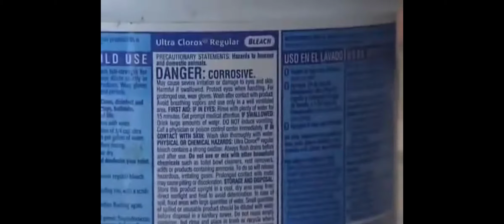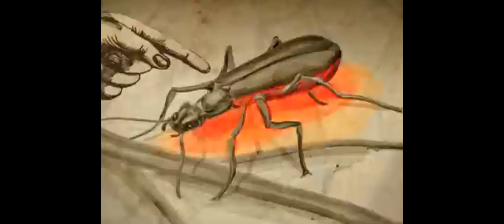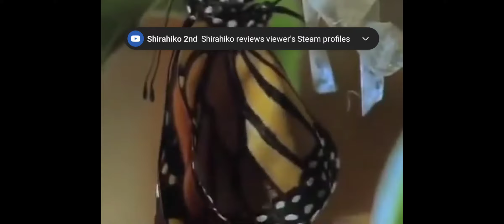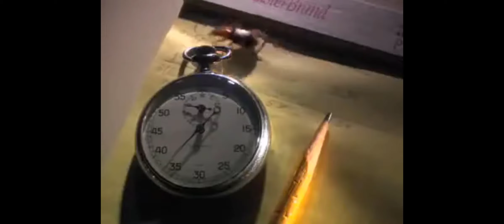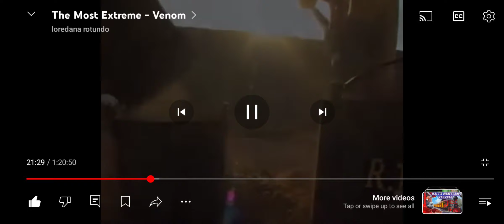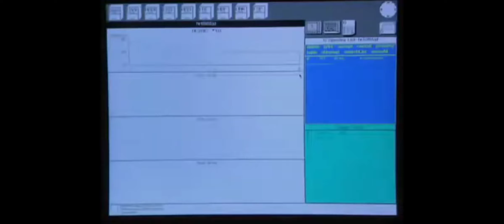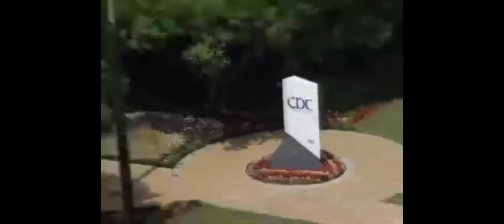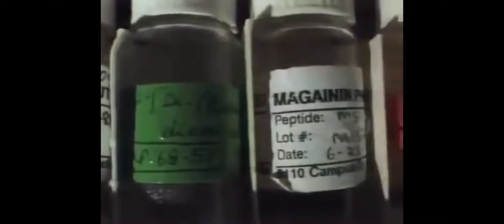The Most Extreme Poison